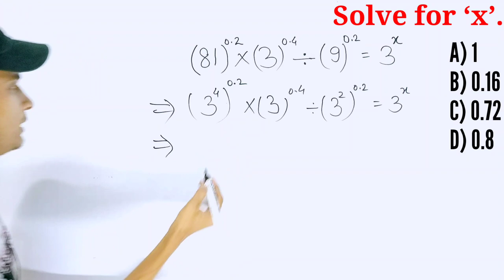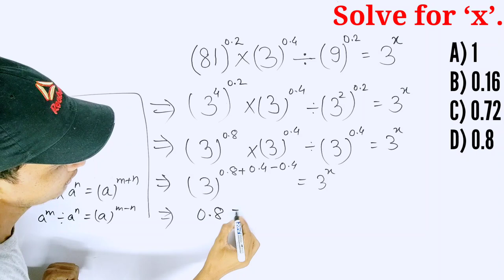Solve for X । The Viral Problem । Find the value of X । X ka man kaise nikale । TMS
We learn to find the value of x in a very simple method.